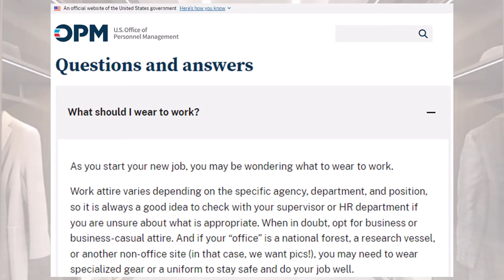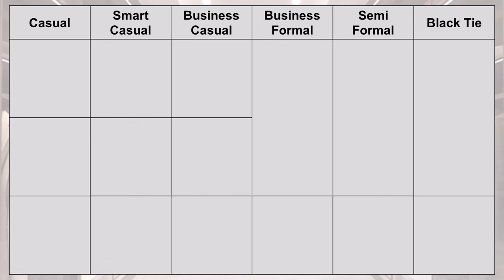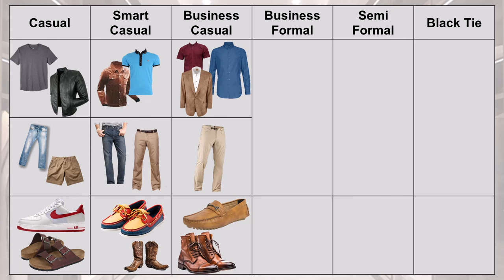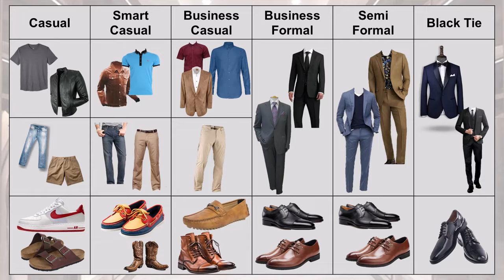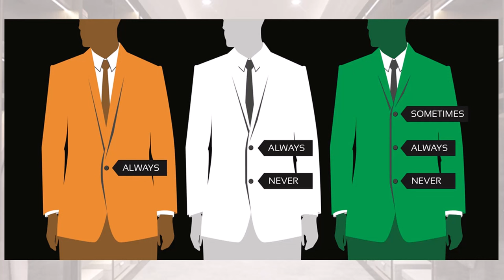Military Transition: Business Attire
Guidance about how to dress for a civilian job can be vague.  The trick is to look as pictures of people and how they dress.  This video shows how former presidents have navigated the spectrum from black tie to business formal to business casual to smart casual.